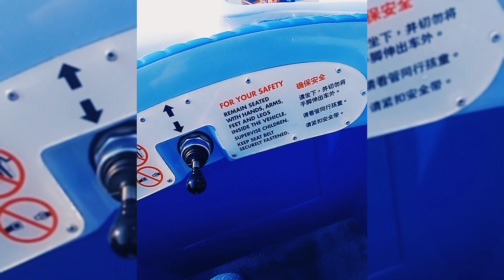Part 1 HONG KONG DISNEYLAND ROADRAIL